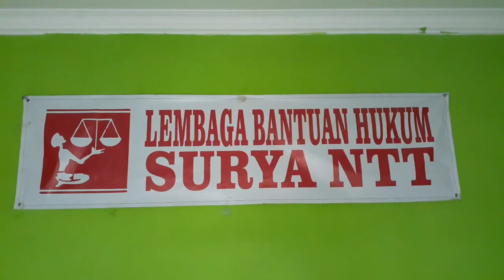Piet Konay Tegaskan Dirinya Ahli Waris Tanah di Danau Ina dan Pagar Panjang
Zonalinenews-Kupang,- Alhi waris dari Beti Bako Konay, Peit Konay menegaskan bahwa tanah di danau ina dan pagar panjang serta pingir pantai Oesapa Kota Kupang, NTT berdasarkan putus Mahkamah Agung (MA) dengan nomor  3171  adalah miliknya  ahli waris dari Beti Bako Konay.

"Kami secara hukum adalah ahli waris yang sah dari Beti Bako Konay sedangkan Esau Konay tidak. Hal itu berdasarkan putusan dari Mahkamah Agung," jelas Piet Konay saat menggelar jumpa pers Selasa, 9 Februari 2021 di Kantor LBH Surya NTT didampingi Kuasa Hukum Mutiara Manafe, SH salah satu tim kuasa hukum dari LBH Surya NTT serta juru bicara keluarga Beti Bako Konay, Eli Konay.